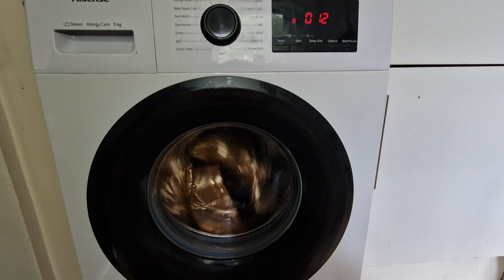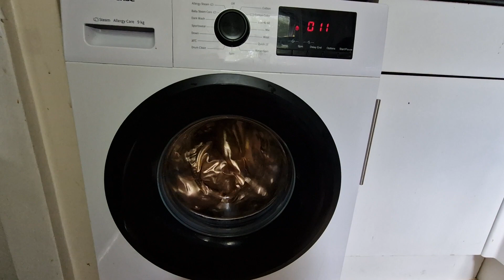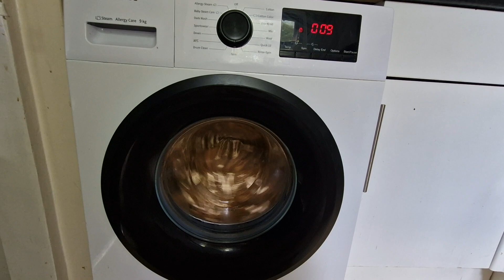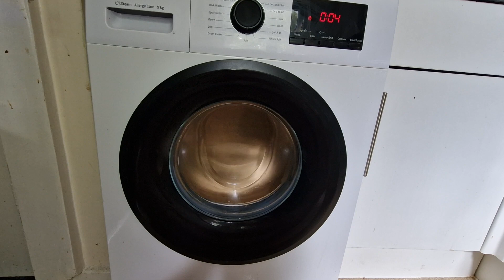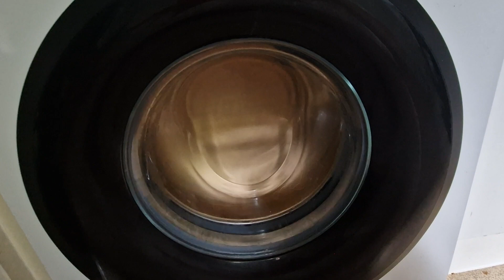spinning gold puffer jacket in washing machine